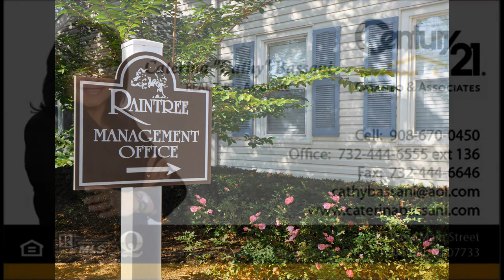Raintree Freehold Homes For Sale..Homes For Sale In Raintree Freehold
Raintree Freehold Homes For Sale..Homes For Sale In Raintree Freehold NJ

Looking to move to Raintree in Freehold NJ? Or have a home you wish to sell in Raintree?

Welcome To Raintree located in beautiful Freehold...This Beautifully Maintained 2 Bedroom Townhome with a spacious loft, is located in the highly sought after Old Oaks II Section Of Raintree! If you are looking for a place to just move in and unpack, this is it! All of the home is painted in today's latest neutral colors and ready to match any decor. Just turn the key, open the door and enjoy the bright and airy feeling of this meticulously kept home! The entry foyer welcomes you with beautiful ceramic tile, which continues through out the dining room, living room & kitchen. You will be pleasantly surprised at the large room sizes in this Cambridge model! This immaculately kept kitchen has an eating island, and a separate eating space with sliders leading to the beautiful paver patio in the private backyard area. The sparkling white countertops and appliances amidst the pickled-oak cabinets look brand new!

 All appliances will remain, including the washer and dryer which are conveniently located behind new bi-fold doors on the second floor. No more carrying laundry up and down the steps! The loft area is perfect for a computer desk or office set up. The large master bedroom has a nice walk in closet, with it's own full bath as does the second bedroom. The second floor and stairs are fully carpeted. All the windows have neutral color vertical blinds, or honeycomb shades, and soft window treatments as well, which are all included! The homeowner had extra insulation installed on the outside wall for energy savings. The garage is very roomy with plenty of storage space and an electric garage door opener.

 The amenities of this community include an outdoor pool, full 18 hole golf course, tennis courts, basketball court, & a spacious, tastefully decorated clubhouse, (also available for party rental to the homeowners) which has a kitchen, craft room, and exercise room. The Raintree Community is surrounded by shopping centers and many restaurants for everyone to enjoy. It is just minutes from historic Monmouth Battlefield State Park, the relaxing beaches of the New Jersey Shore, cafes, and exciting nightlife. For all the New York City commuters...the NJ Transit Buses Stop At The Front Gate. This is truly a commuters dream! No age restrictions here , this is a great community for all ages!

Raintree in Freehold, New Jersey is the largest condo/townhome community in Freehold. The Raintree community was built between 1982 and 1996 as a gated community located behind the Raintree Shopping center off Rt. 537 and Wemrock Rd. The gated community is protected 24 hours a day, 7 days a week. The second entrance is located by taking Rt. 537 to Village Center Dr. This entrance into Raintree can only be accessed by current residents.

The location of Raintree makes it a very desirable place to live in Freehold, New Jersey. For the avid shoppers, Raintree is a short drive to the Freehold Raceway Mall, The Freehold Racetrack, Downtown Freehold, and for the kids, Great Adventure. Convenient to Routes 1 and 9, Route 18 and Garden State Parkway.

Don't hesitate, this gem will definitely not last long! Call Caterina (Cathy) Bassani today for a private tour! Come see why you should make Raintree your new home! What are you waiting for?

If you are looking to buy or sell in Raintree Freehold, please give me a call today

Caterina Bassani, Sales Associate
Century 21 Cataneo & Associates

Raintree Freehold Homes For Sale
Homes For Sale In Raintree Freehold